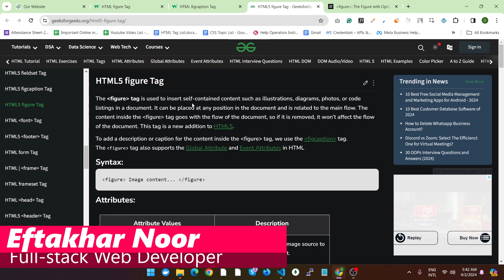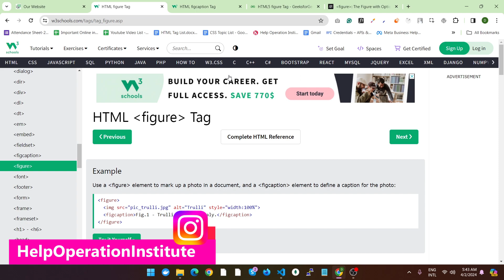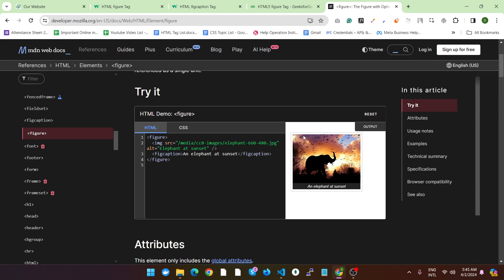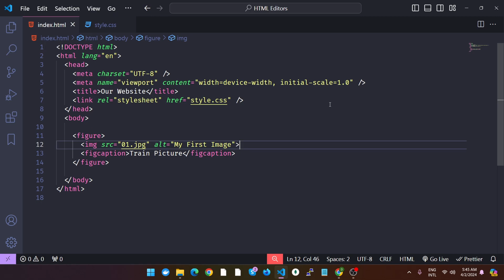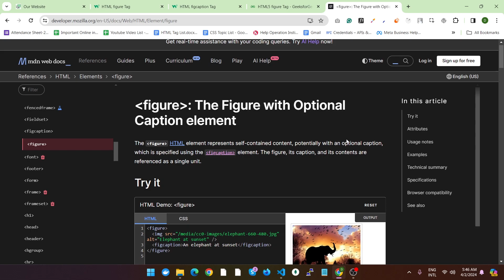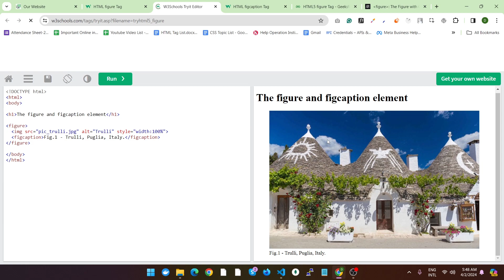HTML Figure & Figcaption Tag in Bangla 2024 || HOI || NOOR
Mastering HTML Figure & Figcaption Tags: Enhancing Web Content with Captions

🌟 Welcome to Help Operation Institute's HTML tutorial series! In this video, we'll master the HTML Figure and Figcaption tags, essential elements for enhancing your web content with descriptive captions.

📑 Topics Covered:
- Introduction to HTML Figure & Figcaption Tags: Understand the purpose and usage of the Figure and Figcaption tags in HTML, which are used together to associate images, illustrations, diagrams, or videos with their respective captions.
- Semantic Meaning: Learn how the Figure and Figcaption tags contribute to the semantic structure of your HTML document, aiding accessibility and search engine optimization.
- Proper Usage: Discover best practices for using the Figure and Figcaption tags to provide meaningful context and descriptions for visual content on your web pages.
- Accessibility Considerations: Explore accessibility considerations when using the Figure and Figcaption tags, including ensuring proper association between images and their captions for screen reader users.
- Styling and Customization: Learn how to style the Figure and Figcaption tags using CSS to enhance their visual presentation and integrate them seamlessly with your website's design.

🚀 Ready to enrich your web content with descriptive captions using HTML Figure and Figcaption tags? Watch the video to learn how to effectively utilize these essential HTML elements!

HTML Figure Tag, HTML Figcaption Tag, Web Content Enhancement, Image Captions, Semantic HTML, Accessibility, Web Development, HTML Basics, Frontend Development.